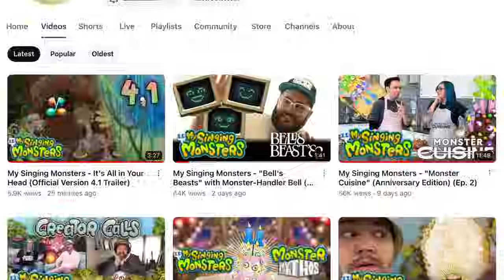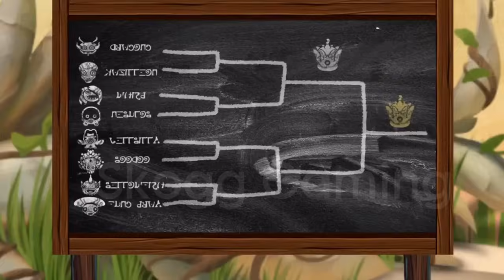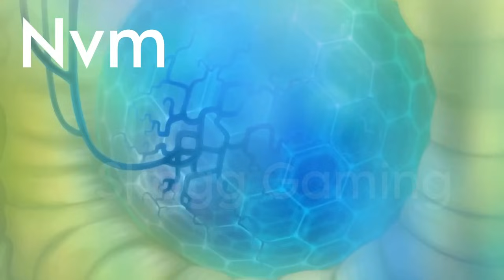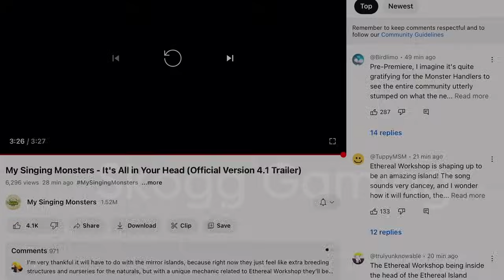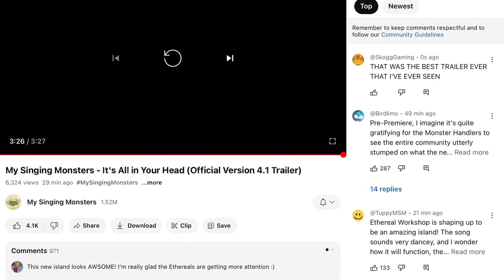Reacting To "It's All In Your Head" And Its... AWESOME!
Pefection✨